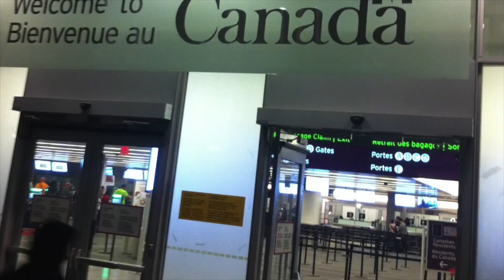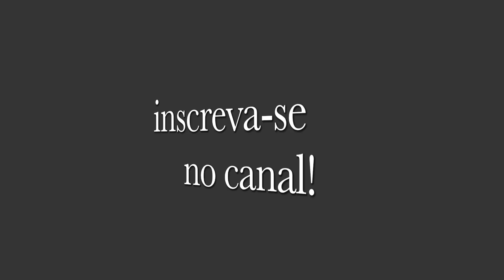Let's go to Canada #14 - Pedalando pela Yonge St!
Conhecendo um pouco da Yonge St de bicicleta :)